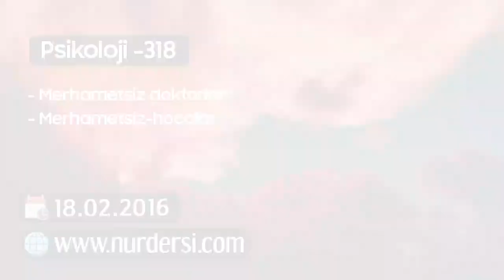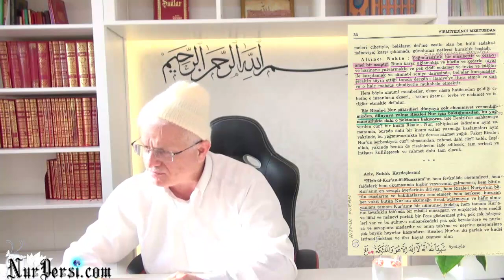Psikoloji-318 (Merhametsiz Doktorlar ve Merhametsiz Hocalar)